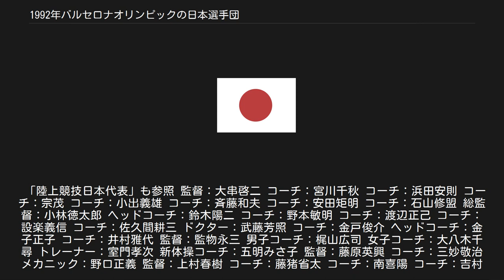1992年バルセロナオリンピックの日本選手団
1992年バルセロナオリンピックの日本選手団は、1992年7月25日から1992年8月9日まで開催された1992年バルセロナオリンピックの日本代表選手団及び競技結果。
選手所属及び選手名は1992年当時のもの。
 「陸上競技日本代表」も参照 監督：大串啓二 コーチ：宮川千秋 コーチ：浜田安則 コーチ：宗茂 コーチ：小出義雄 コーチ：斉藤和夫 コーチ：安田矩明 コーチ：石山修盟 総監督：小林徳太郎 ヘッドコーチ：鈴木陽二 コーチ：野本敏明 コーチ：渡辺正己 コーチ：設楽義信 コーチ：佐久間耕三 ドクター：武藤芳照 コーチ：金戸俊介 ヘッドコーチ：金子正子 コーチ：井村雅代 監督：監物永三 男子コーチ：梶山広司 女子コーチ：大八木千尋 トレーナー：室門孝次 新体操コーチ：五明みさ子 監督：藤原英興 コーチ：三妙敬治 メカニック：野口正義 監督：上村春樹 コーチ：藤猪省太 コーチ：南喜陽 コーチ：吉村和郎 トレーナー：米田實 トレーナー：金山浩康 監督：中村良三 コーチ：柳澤久 コーチ：島谷順子 トレーナー：斎藤桂三 監督：平山紘一郎 コーチ：伊達治一郎 コーチ：富山英明 コーチ：高田裕司 コーチ：宮原厚次 コーチ：下田正二郎 監督：渡辺政史 コーチ：太見義寿 監督：桜井勝利 コーチ：三木功司 コーチ：細谷治朗 コーチ：佐藤薫 監督：福井烈 コーチ：柳昌子 監督：池田信孝 コーチ：長谷川博幸 監督：山中正竹 コーチ：野端啓夫 コーチ：荒井信久 監督：大古誠司 コーチ：辻合真一郎 トレーナー：川崎勝巳 監督：米田一典 コーチ：達川実 トレーナー：岩﨑由純 アシスタントコーチ：中村智佳代 男子監督：粂田芳孝 女子監督：森澤幸子 監督：畑満秀 コーチ：西川暢芳 監督：穂積八洲雄 コーチ：松山和興 監督：久保晃 監督：飯塚十朗 コーチ：秦浩太郎 監督：寺西寛 監督：霜禮次郎 コーチ：山本忠正 コーチ：松尾薫 監督：竹田恒和 コーチ：富士川満男 団長：古橋廣之進 副団長：松平康隆 本部役員：小掛照二 本部役員：神永昭夫 本部役員：河盛敬子 本部役員：土屋和平 本部役員：広瀬喜久男 アタッシェ：長沼始 本部員：春日良一 本部員：平眞 本部員：伊藤弘一 本部員：阿部幹雄 本部員：香川真由美 本部員：井西史緒 本部員：青木伸行 本部員：高橋秀隆 ドクター：川原貴 ドクター：河野一郎 ドクター：高尾良英 ドクター：酒井宏哉 理学療法士：川野哲英 理学療法士：小林寛和 理学療法士：野村亜樹 支援本部員：西村賢二